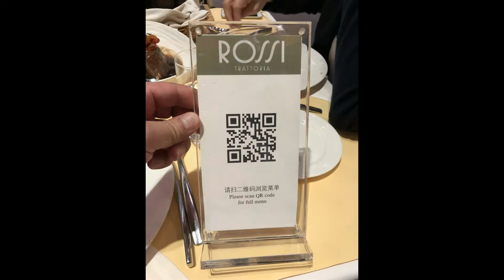20210522 Rossi Trattoria 意滙– 澳門路氹城 新濠影滙 意大利菜 薄餅